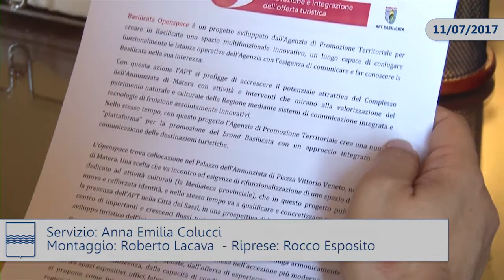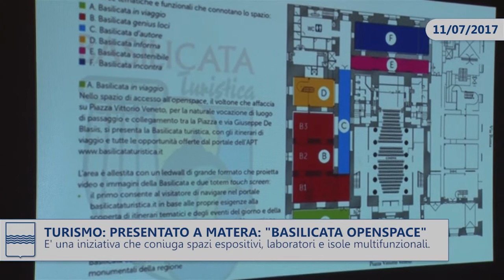TURISMO: PRESENTATO A MATERA: "BASILICATA OPENSPACE"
E' una iniziativa che coniuga spazi espositivi, laboratori, isole multifunzionali.